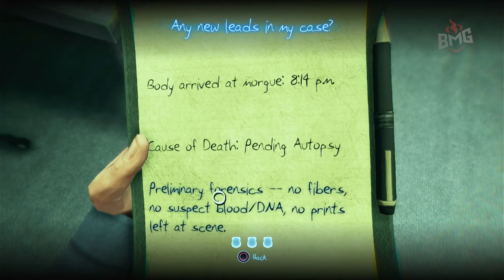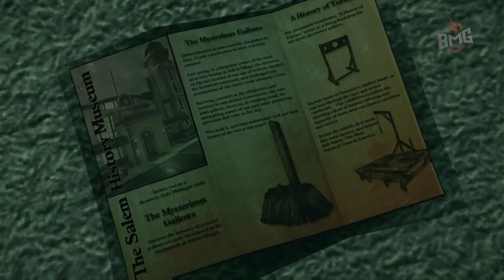Uncovering the Mysteries of Murdered: Soul Suspect | Episode 5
Exploring The Police Staion!

Here we go with Episode 5 of Murdered: Soul Suspect

Players take the role of Ronan O'Connor, a detective with a checkered past, whose life is brought to an untimely end by a brutal and relentless killer. Unable to move on and stuck in the limbo world of Dusk, he won't find peace until he can bring his killer to justice from the afterlife.

Set in Salem, players have the freedom to explore the New England-style wooden houses, narrow streets, gothic churches and historical landmarks for clues. They will need to battle demonic spirits to preserve their souls whilst uncovering the shocking revelations about who is responsible for their death.